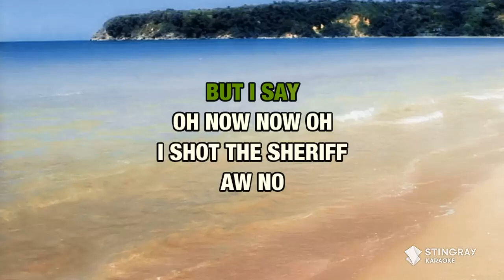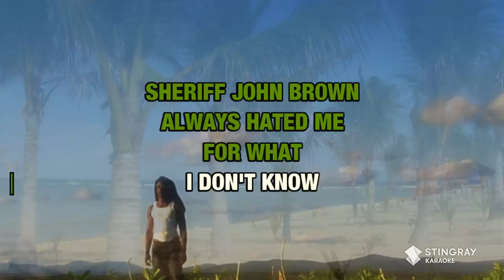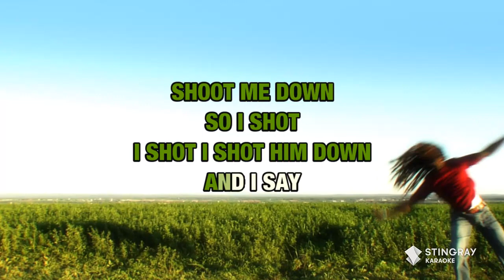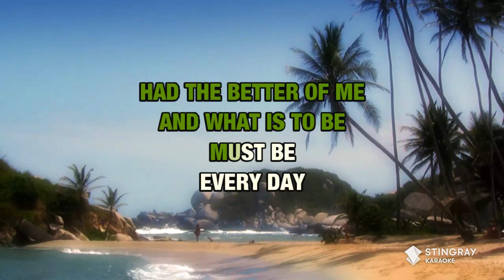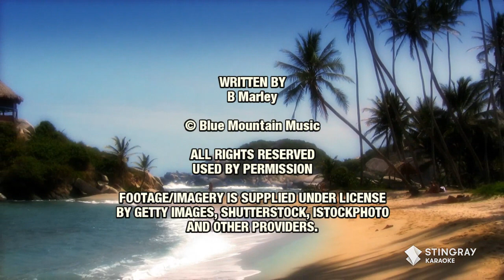I Shot The Sheriff - Bob Marley & The Wailers (Karaoke Version)